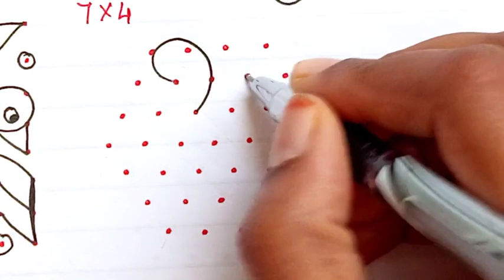Easy Dot kolam designs for beginners. Easy muggulu. simple rangoli. Easy rangoli. Daily use kolams.